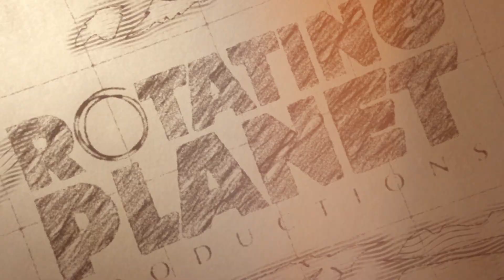Zamzoom's Animal Adventures Coming Soon To TVOkids!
Introducing Zamzoom, an intrepid young space alien and his quick-witted robot partner, Orbie. Join this dynamic duo as they embark on a wild journey across planet Earth and meet some of our planet's most extraordinary animals - just in time for the start of the school year! Filled with laughs, adventure and bite-sized brain snacks of science, this animated live-action hybrid series is sure to appeal to kids and parents alike!

Zamzoom's Animal Adventures launches on TVOkids on Tuesday, September 8, at 8.55am ET.

Instagram All wildlife footage courtesy of the archives at goodstocklibrary.com